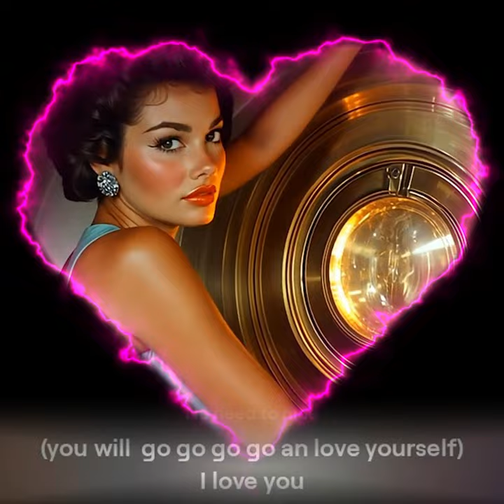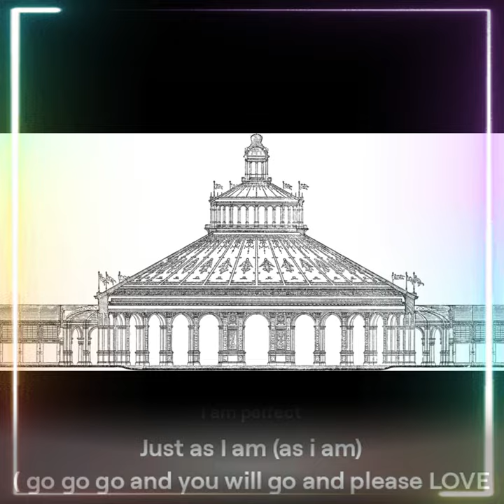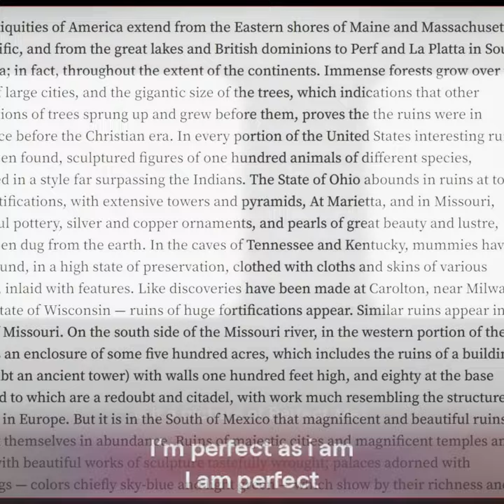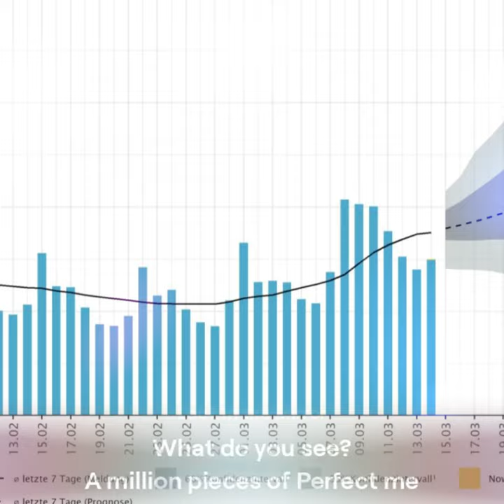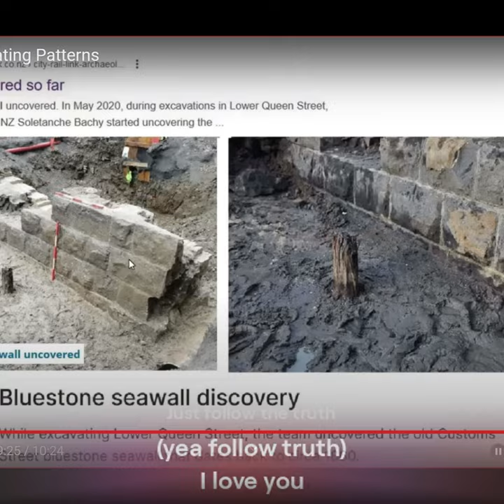A Million pieces of Perfekt me.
look in the mirror what do you see a million pieces of perfect me no need to worry no need to hide shine bright and glory from deep inside i am perfect just as i i am i am perfect don't give a damn dance through the struggles laugh through the tears as strong as a mountain facing my fears in every moment in every way embrace the sparkle